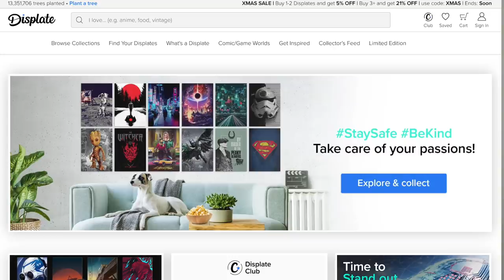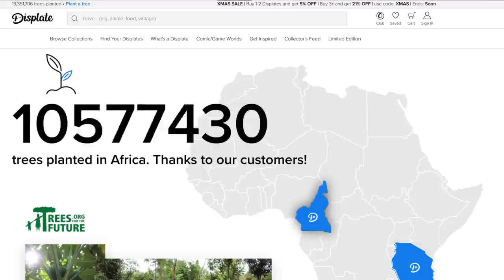Eating The World's UNHEALTHIEST Christmas Cookie!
for my special discount from Displate
Valid: Until Dec 26th!

Hey Everyone! In this video, I decided to take on the world's unhealthiest christmas cookie! It was topped with everything from oreos to hostess cupcakes and also had TONS of frosting! I gave myself 30 minutes to take this thing down.

Mailing Address
11251 Rancho Carmel Dr #503077
San Diego, CA
92150